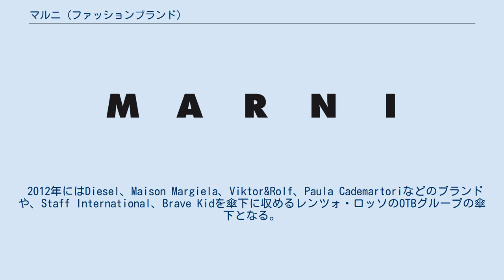マルニ (ファッションブランド)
マルニ(Marni)は、イタリアのファッションブランド。
 マルニは、1994年コンスエロ・カスティリオーニによって設立されたイタリアのファッションブランドである。
メンズ、レディースおよびキッズのレディ・トゥ・ウェアコレクションおよびアクセサリーで世界に知られている。
 2012年、イタリア人企業家レンツォ・ロッソが所有するOTBグループ傘下に入る。
 2016年、フランチェスコ・リッソがブランドのクリエイティブディレクターに就任。
 スイス人デザイナーのコンスエロ・カスティリオーニが1994年ミラノで設立したマルニは、革新的なプリントと色使いを特徴とする実験的なコレクションで世界的に有名となる。
 2000年以降、数々の新店舗オープンと高級デパートにおけるコーナーの確立により、最も重要な市場での展開を開始。
 この時期、マルニはオンラインストアの開設によりオンライン小売販売のパイオニアとなる。
このオンラインストアでは、eコマースに加え、数多くのアーティストとのコラボレーションや特別プロジェクトの専用セクションを設け、マルニの世界を表現している。
 2012年にはDiesel、Maison Margiela、Viktor&Rolf、Paula Cademartoriなどのブランドや、Staff International、Brave Kidを傘下に収めるレンツォ・ロッソのOTBグループの傘下となる。
 2016年、フランチェスコ・リッソがマルニのクリエイティブディレクターに就任し、ブランドの歴史の新たな時代が幕を開ける。
 2018年、ステファノ・ビオンドがCEOに任命される。
 同年、フランチェスコ・リッソが、ファッション業界の最重要人物のひとりとしてBoF500の一員に選出される。